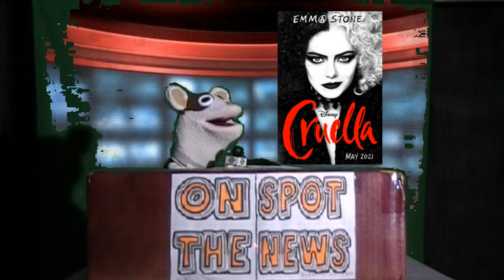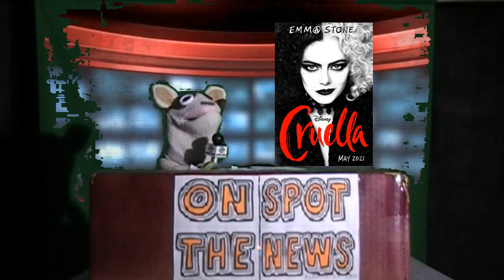OTSN #105 - Cruella Movie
Today's episode is not exactly what Spot wanted to do, but this should serve as a fair warning to all of you dogs out there! Here's a somewhat reluctant sneak peek of the upcoming Disney film 'Cruella'. Enjoy!